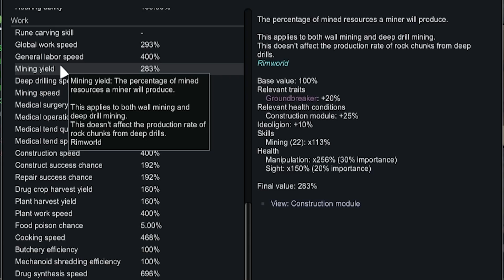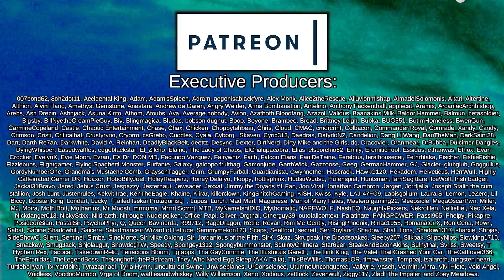Mental Breakdown in the Mystery Desert | Rimworld: Tech VS Magic #16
A battle-hardened mechanic, her sentient AI companion, and two trusty hauling bots, Mosco and Bolly, set out in search of great treasure on a distant forbidden planet, where tales of the native townsfolk fighting invaders with magic and monsters run rife. In addition to the strange ores and unclassified treasures, it's possible that there may still be a functional Archonexus, undiscovered by the Empire...

Android Robot Bodies 2
Created by Robfal2

Androids Expanded
Created by Peptide

Fantasy Metals Reforged
Created by Lumi MercuryDoll

Faster Biosculpter Pod
Created by Inglix

Gold & Silver Ingots
Created by kongkim

Industrial Armory
Created by Tyrannical_Elmo

MiningCo. Spaceship
Created by Rikiki

Misc. Robots

Misc. Robots++
Created by Honshitsu

Misc. Robots++ retexture [JGH]

Nanomachines, Son!

=== Music Credits ===

 === Links ===